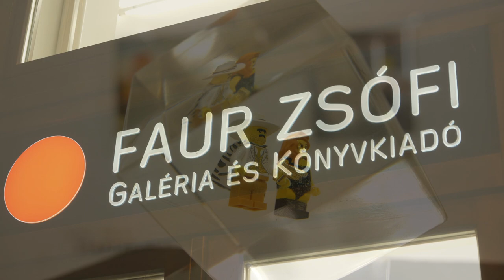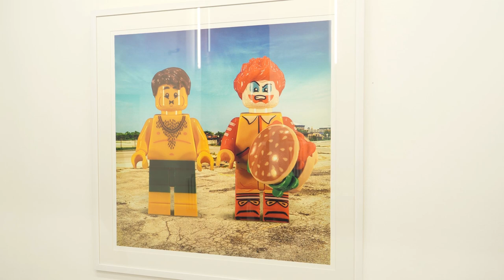Miklos Voros : STARTER SETS | Faur Zsofi Gallery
Reality is not a game… STARTER SETS, an exhibition by visual artist Miklos Voros opened its doors to the public on 24 January 2019 at the Faur Zsofi Gallery. In this special photo series, the popular Danish toys reveal a yet unknown dramatic side.

STARTER SETS exhibition
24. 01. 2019. – 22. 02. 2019.
Faur Zsofi Gallery
Bartok Bela street 25, H-1114 Budapest, Hungary
galeriafaur.hu

Cinematographer: Viktor Kuzma
Editor: Gilbert Szabo